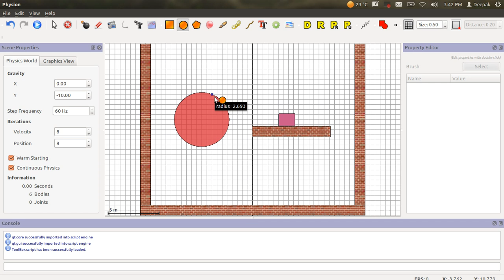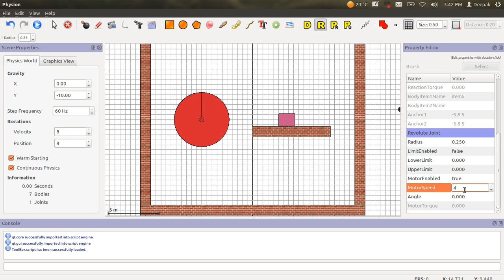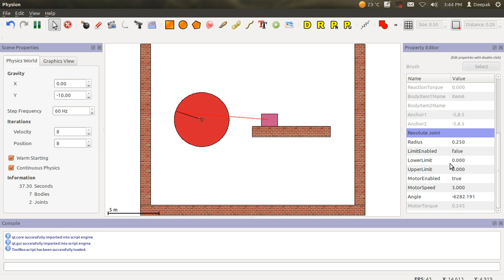Piston engine demo